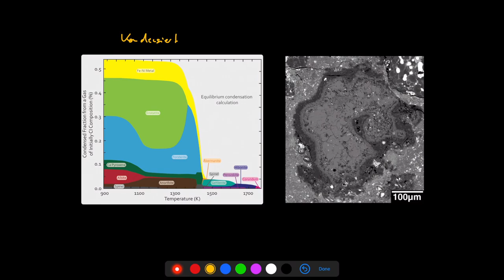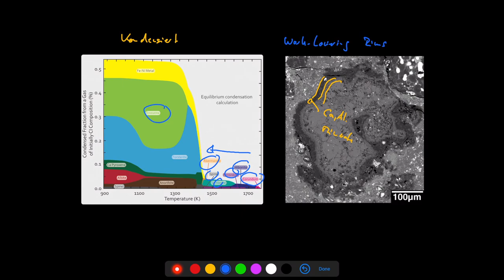CAIs – Arten & Klassifikation nach Mineralen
Ca,Al-reiche Einschlüsse(CAIs) haben meist irreguläre Formen, können größer als Chondren sein und zeigen oftmals eine mineralogische Zonierung vom Kern zum Rand, die ›Wark-Lovering rim‹ genannt wird. Die Abfolge der Minerale in solchen Rändern entspricht der Kondensationssequenz refraktärer Minerale, und zusammen mit den irregulären Formen der CAIs deutet das darauf hin, dass CAIs direkt aus einem abkühlende Gas kondensierten. In manchen Chondriten wurden CAIs nochmals aufgeschmolzen – vermutlich während der Chondren-Bildung – und haben nun ähnlich runde Formen wie Chondren. CAIs werden nach unterschiedlichen Kriterien klassifiziert, ein Schema basiert auf der Mineralogie des ternären Diagrams Melilith–Al-reicher Pyroxen–restliche  Minerale. 3 CAI-Typen (A, B, C) werden in diesem Diagramm unterschieden. Eine andere Klassifikation richtet sich nach der Textur, z.B. feinkörnig, grobkörnig oder kompakt.